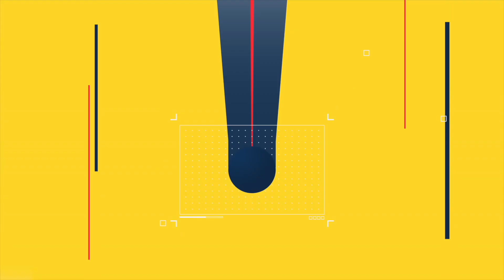Pourquoi Vous Êtes Coincé Dans La Pauvreté, peu Importe Ce Que Vous Essayez : Découvrir La Vérité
Dans cette vidéo, nous plongeons profondément dans la question complexe de la pauvreté et de son impact sur les immigrants. Nous explorons les défis uniques auxquels font face les immigrants lorsqu'ils recherchent la stabilité financière dans un nouveau pays, et nous proposons des idées pratiques pour les aider à surmonter ces obstacles. Rejoignez-nous dans cette exploration alors que nous mettons en lumière les défis auxquels sont confrontés les immigrants dans leur quête d'une vie meilleure et offrons des conseils précieux pour les aider à s'épanouir.